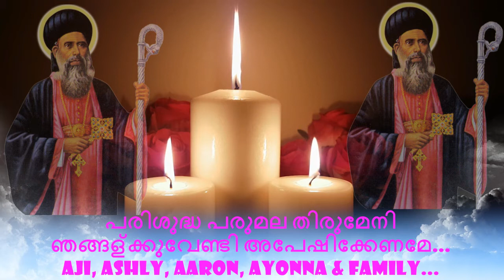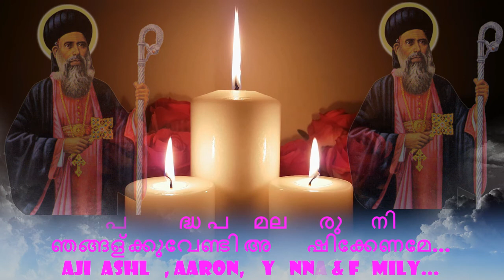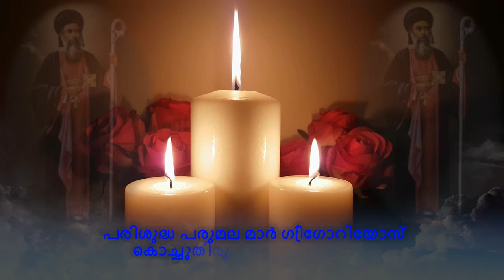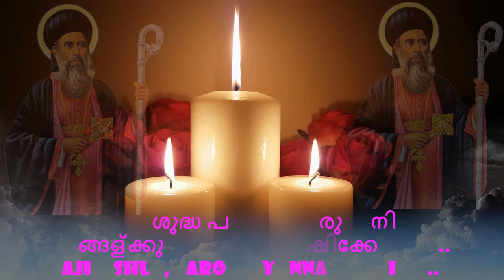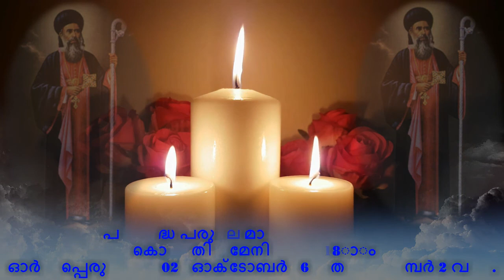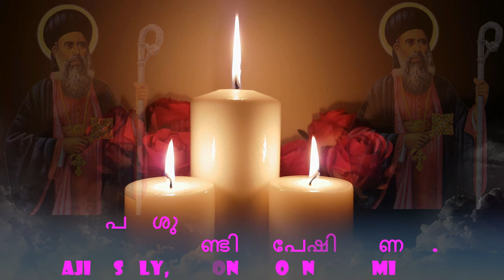പരിശുദ്ധ പരുമല തിരുമേനി ഞങ്ങള്‍ക്കുവേണ്ടി അപേഷിക്കേണമേ...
പരിശുദ്ധ പരുമല മാർ ഗ്രീഗോറിയോസ്
കൊച്ചുതിരുമേനിയുടെ 118 ാം ഓർമ്മപ്പെരുന്നാൾ
2020 ഓക്ടോബർ 26 മുതൽ നവംമ്പർ 2 വരെ..